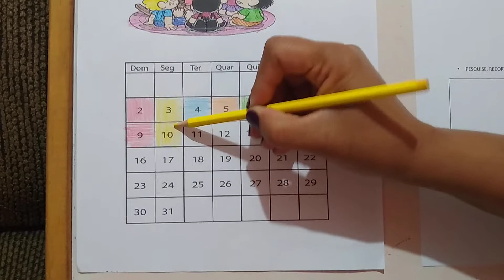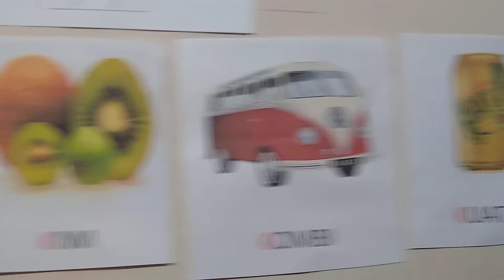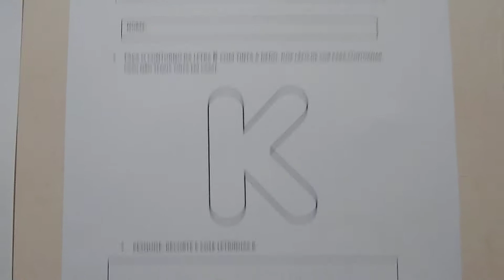Letra K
10/08